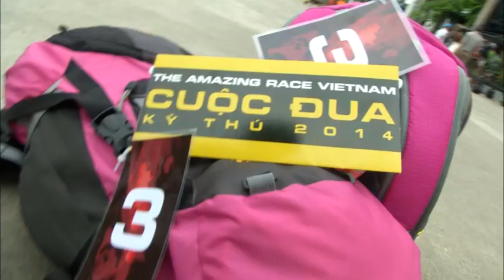TARV - Cuộc Đua Kỳ Thú 2014 chính thức lên sóng - Thứ 7 tuần này